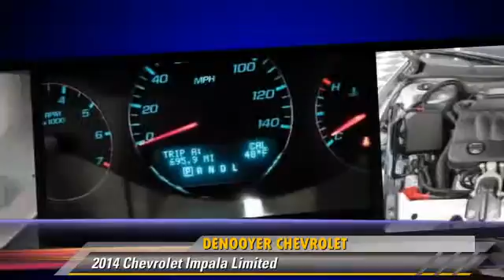Used 2014 Chevrolet Impala Limited - Used Albany NY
DeNooyer Chevrolet

2014 Chevrolet Impala Limited

$16,995

Engine: 6 Cyl - 3.60 L
Transmission: 6-Speed Automatic Electronic with Overdrive
Miles: 11414
VIN: 2G1WB5E37E1156464
Stock: PR1239

This vehicle features: 6 Speakers, AM/FM radio, AM/FM Stereo w/CD/MP3 Playback, CD player, MP3 decoder, Radio data system, Air Conditioning, Front dual zone A/C, Rear window defroster, Driver 6-Way Power Seat Adjuster, Power driver seat, Power steering, Power windows, Remote keyless entry, Steering wheel mounted audio controls, Four wheel independent suspension, Traction control, 4-Wheel Disc Brakes, ABS brakes, Dual front impact airbags, Dual front side impact airbags, Emergency communication system, Front anti-roll bar, Low tire pressure warning, Occupant sensing airbag, Overhead airbag, Rear anti-roll bar, Electronic Stability Control, Delay-off headlights, Fully automatic headlights, Panic alarm, Speed control, Bodyside moldings, Bumpers: body-color, Power door mirrors, Cloth Seat Trim, Compass, Driver door bin, Driver vanity mirror, Front reading lights, Illuminated entry, Leather steering wheel, Outside temperature display, Passenger vanity mirror, Rear reading lights, Tachometer, Tilt steering wheel, Trip computer, 40/40 Front Bucket Seats, Front Bucket Seats, Front Center Armrest, Passenger door bin, Alloy wheels, Variably intermittent wipers, ***CLEAN CARFAX***, ***ONE OWNER TRADE***, ***GM CERTIFIED***

***CLEAN CARFAX***, ***ONE OWNER TRADE***, and ***GM CERTIFIED***. GM Certified. Single ownership history! Only one former owner! This 2014 Impala Limited is for Chevrolet fans looking the world over for a great one-owner gem. GM Certified Pre-Owned means you not only get the reassurance of a 12mo/12,000-Mile Bumper-to-Bumper limited warranty, but also a 2yr/24,000-Mile Standard CPO Maintenance Plan, up to a 5-Year/100,000-Mile, $0 Deductible, Fully Transferable, Powertrain Limited Warranty, a 172-point inspection/reconditioning, 24/7 roadside assistance, Courtesy Transportation, 3-Day/150-Mile Customer Satisfaction Guarantee, 3 month trial OnStar Directions & Connections Service if available, SiriusXM Radio 3mo trial if available, and a vehicle history report. Buying an used car can be a risky proposition, but with the protection of pre-owned certification, you won't be left out in the cold as soon as you drive off the lot.

[DFIN:3:3234003:A:3075:870FEF9F:4ddb51d75d32e1fb2fd64b714f5fb3d0]